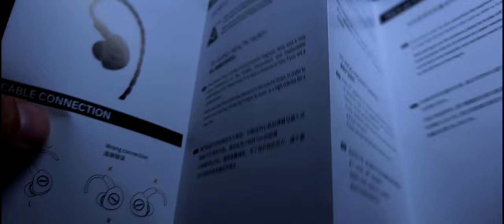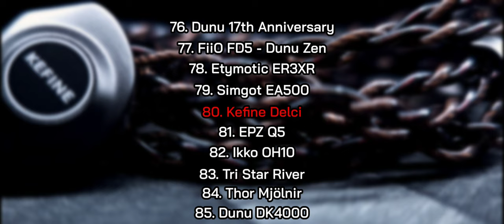Kefine Delci | Ep. 40 | Delci Gusto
El 2o lanzamiento de Kefine, en esta ocasión, en un driver dinámico que ofrece un sonido completo para demostrar que la marca llegó para quedarse.

●Si estás interesado los Kefine Delci, podrás adquirirlos en la tienda ofic AliExpress:

- - - - - - - - - - - - - - - - - - - - - - - - - - - - - - - - - - - - - - - - - - - - - - - - Timing:

00:00 Introducción
01:45 Empaquetado y Accesorios
02:29 Diseño del Auricular
04:03 Especificaciones Técnicas
05:10 Características del Sonido
14:10 Posicionamiento en mi Top Personal